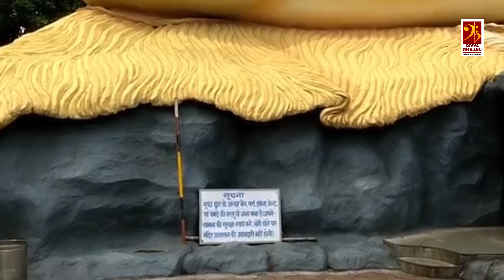Mahashivratri Special -देने आशीर्वाद महादेव आ जाना - Dene Aahirwad Mahadev Aa Jana -Sangeeta Thakur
🔔 आप सभी भक्तों से अनुरोध है कि आप "दिव्य भजन यूट्यूब चैनल" को सब्सक्राइब करें व भजनो का आनंद ले व अन्य भक्तों के साथ Share करें व Like जरूर करें Channel Subscribe

नोट :- इस भजन के सारे राइट दिव्य भजन के पास सुरक्षित  , किसी भी प्रकार की डुप्लिकेसी  पर कानूनी कार्यवाही  की जायेगी |

This devotional song Dene Aahirwad Mahadev Aa Jana Song for Lord Shiv (Mahashivratri Special Bhajan ).Originally sung By Sangeeta Thakur Jabalpur. find below more detatils for Live Program

Song : Dene Aahirwad Mahadev Aa Jana
Singer : Sangeeta Thakur
Recording : R.V. Studio Jabalpur
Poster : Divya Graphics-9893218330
Music Label- Divya Bhajan
Digital Patner : Divya Music India
Divya Bhajan Youtub Channel
Mr. Rajendra Chadar

Listen to this Hindi Bhakti

      Dhire Dhire Khelo Bhawani

     SawaliTeri Surat Krishna Bhajan

     Mandir Hume Banana Hai

     Shiv Bhola Bhandari-2

      Manhara Re Garba Special\

    Dana Dan Khaye Bhang Ke Gola

     Bam Bhola Mahadeva

     Maa Ki Vidai

     Mahakali Roop Liye Bikral

         Khera Pati Navratri Special

Somvar Special Bhajan , Manglvar Special Bhajan ,Budhwar Special Bhajan , Guruvar Special Bhajan , Shukarvar Special Bhajan , Shanivar Special Bhajan , Ravivar Special Bhajan , Morning Bhajan, Bhajan From Films ,Aarti Sharda bhawani ki Many More Bhajan, Uche ata pe baithi sharda bhawani,dhire dhire khelo bhawani, latak matak chali aai bhawani,mai ke deewane jabalpur wale , maiya devi chali hai .